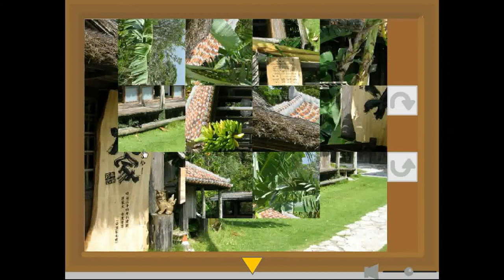Mini Mini Escape 14 Walkthrough